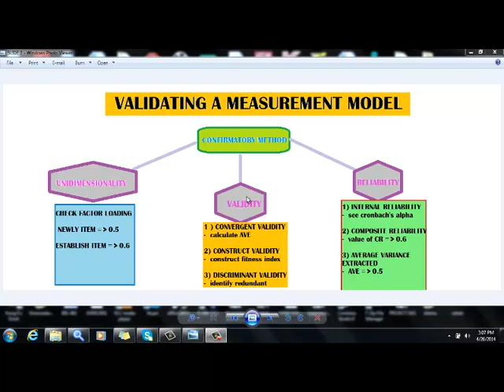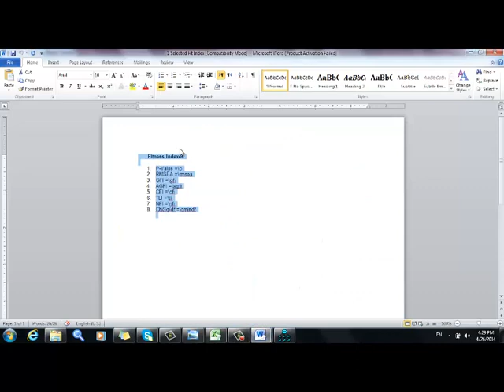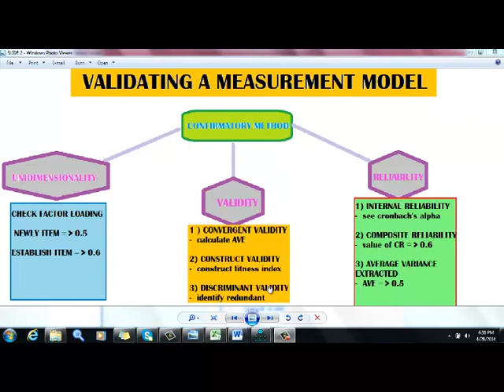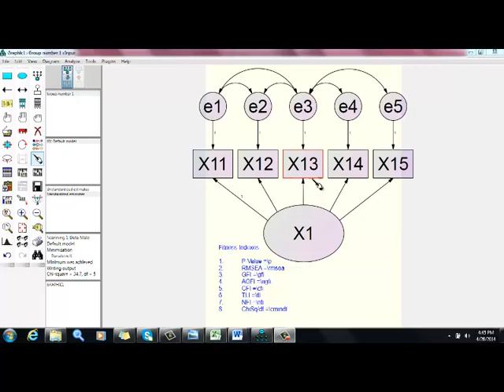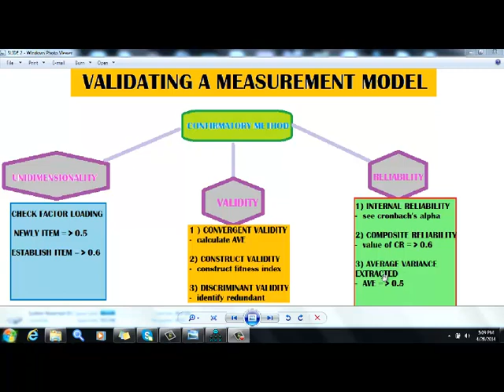VALIDATING A MEASUREMENT MODEL IN SEM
using AMOS 18 to analyze data so that the construct hve a good fitness index